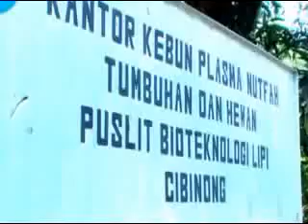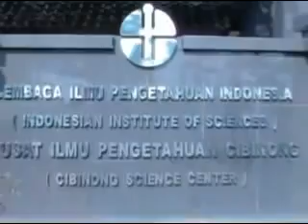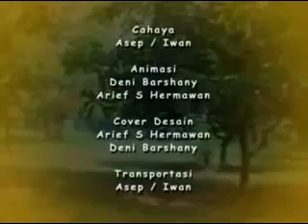Siklus Ekosistem Kebun Plasma Nutfah di Cibinong Science Center Botanical Garden ( CSC-BG) LIPI